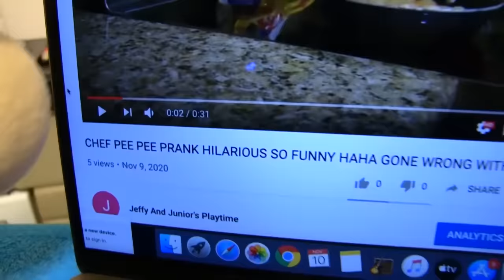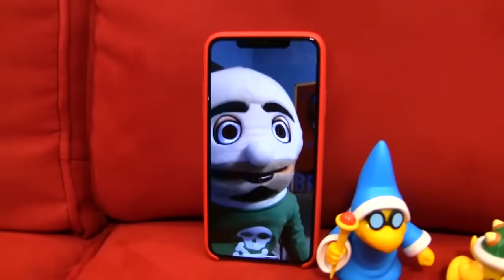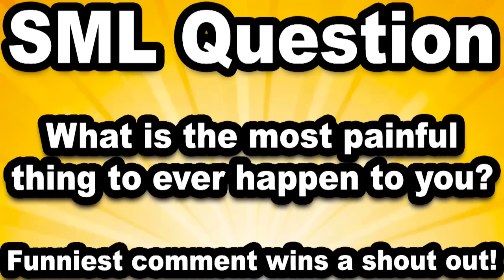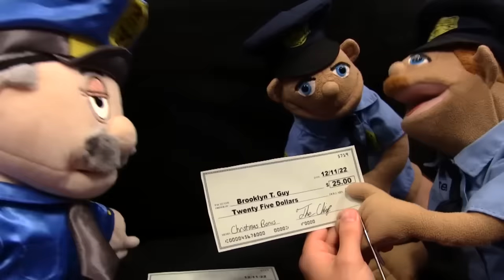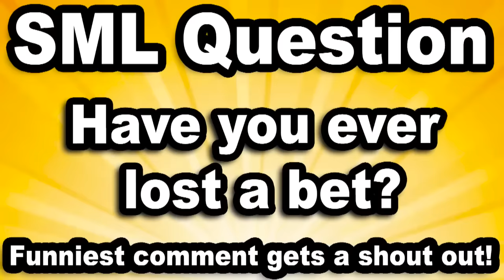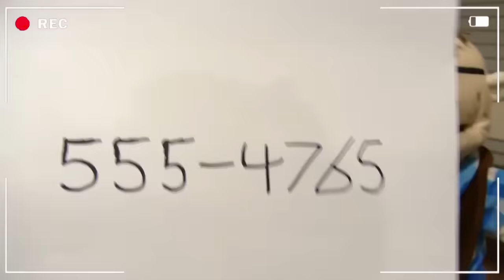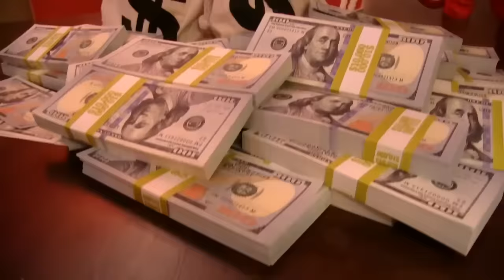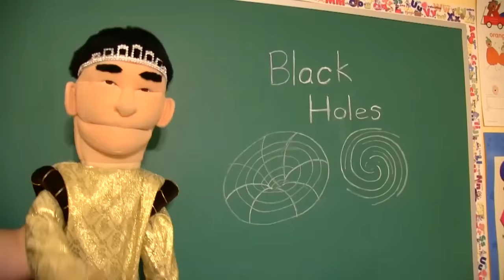1 HOUR SML Marathon!